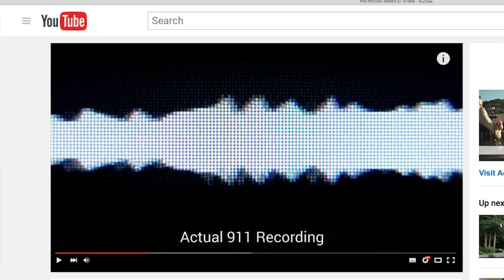Psycho Family | Trailer | Documentary | McJuggerNuggets | Psycho Series | Go90 | Original Series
McJuggerNuggets is a top YouTuber who generated more than 1 billion views from videos about his supposedly dysfunctional and violent family, admitted last year that the entire drama was completely fake.

Now McJuggerNuggets (real name: Jesse Ridgway) and his family are the subject of Complex Networks’ Rated Red original documentary series “Psycho Family,” which will premiere Monday, April 3, on Verizon’s Go90 mobile-video service. The film chronicles the fallout after Ridgway disclosed to viewers in June 2016 that the escalating family conflict was fictional.

“I never lied. I was playing a character. It was not myself,” Ridgway said in a statement. “It was acting. It was not a lie. I never lied. Never once… I don’t think there was anything wrong with it. I am done with the series. The videos were fake. It’s finished.”

The “Psycho Series” on McJuggerNuggets’ YouTube channel has produced more than 1.2 billion views over 684 episodes, and had been the source of long-running speculation about whether the events were real or fake. The Go90 series, which is 90 minutes long total and broken into 11 installments, will provide never-before-seen footage and the first interview with fellow YouTuber Brian Spitz about the internet series.

Jesse — along with his father, Jeffrey Ridgway Sr., his brother Jeffrey Ridgway Jr., his mother Theresa and Uncle Larry — created the YouTube series together, the documentary reveals. In the “Psycho Series,” Jesse’s conflict with his father began with McJuggerNuggets’ gaming addiction, leading Jesse go “psychotic,” ultimately “murdering” him on camera and fleeing to Switzerland.

As a result, confused fans made some 1,000 calls to police to report the incidents on the McJuggerNuggets channel, and there were also 20 cases of “swatting” where Jesse’s family was held at gunpoint in real life as consequence of the series.

“Psycho Family’ is executive produced by Studio71’s Dan Weinstein and John Fitzpatrick, and Evan Weiss serves as producer for Red Sun Entertainment. Jesse Ridgway and the rest of the family are slated to appear at the premiere of the documentary on April 3 at New York City’s Bryant Park Hotel.